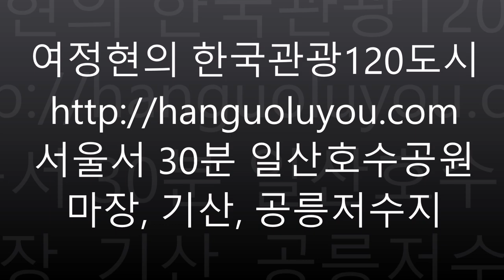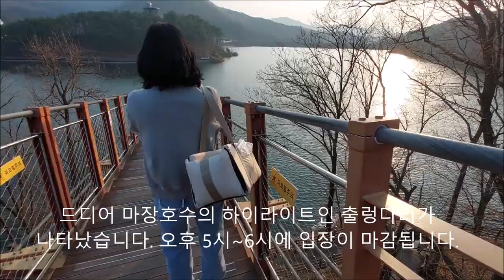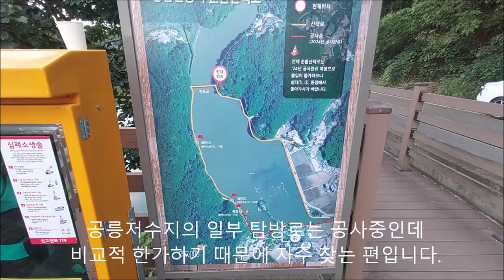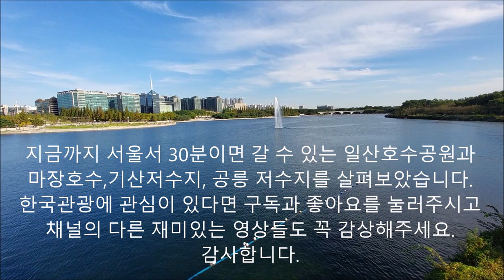[한국관광120도시] 서울에서 30분 일산호수공원 마장호수 기산저수지 공릉저수지 꽃박람회 킥보드 러닝 노래하는 분수대 드론 출렁다리 맛집 카페 오랑주리 모쿠슈라 브루다 가을나들이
서울서 30분 일산호수공원 마장, 기산, 공릉저수지
저는 현재 고양시에서 거주하는데요 일산호수
공원은 너무 유명해서 자주 방문하게 됩니다
보통은 선인장 박물관 인근에 주차하고 호수전망대에
먼저 올라 분수를 감상하며 잠시 쉬어 가게 됩니다.
호수전망대를 내려와서 잠시 걸으면 일산호수공원의
8대절경 중 하나인 팔각정에 오를 수 있습니다.
팔각정에 오르면 멀리있는 킨텍스에서 사법연수원까지
비교적 넓은 지역을 한눈에 조망할 수 있습니다.
그리고 장미와 메타세콰이어가 가득한 오솔길을
걸으면 홈플러스와 전시장건물로 진입할 수 있습니다.
킨텍스의 상설 전시장에는 봄꽃과 가을꽃을
전시하는 박람회가 매년 2번 정도 개최됩니다
전시회가 개최될 무렵에는 수 많은
인공조형물들이 호수공원에 설치됩니다.
그리고 많은 날에는 호수공원에서 꽃배나
수상자전거를 탈 수도 있습니다.
호수공원의 애수교에는 봄철 철쭉이 필때
더욱 많은 관광객들로 붑빕니다.
하지만 자전거타는 사람,조깅하는 사람 항상 많아 저는
인근 마장호수 ,기산호수,공릉저수지를 자주 방문합니다
마장호수는 거대한 출렁다리로 잘 알려졌는데요
운정역과 양주역에서 버스로도 갈 수 있습니다
공영주차장은 파주와 양주쪽 모두에 있는데요
양주쪽 주차장이 한가한 경우가 많습니다.
만약 양주시쪽에 주차했다면 30분정도
걸어서 출렁다리로 갈 수 있습니다
출렁다리로 가는 도중 감시쉬면서
 감사교육원을 바라볼 수도 있습니다
드디어 마장호수의 하이라이트인 출렁다리가
나타났습니다. 오후 5시~6시에 입장이 마감됩니다.
출렁다리는 인기가 많아 붐비는 경우가
매우 많습니다.
출렁다리를 보고 주차장으로 다시 돌아가는
도중엔 포토스폿이 곳곳에 설치되어 있습니다
출렁다리와 주차장 사이에는 오랑주리라는 대형
커피숍이 있는데 거대한 식물원을 연상시킵니다
오랑주리 커피숍 건물에 주차하고 커피를 마실 경우
주차요금을 할인받는 효과를 얻을 수 있습니다.
한편,인근 기산저수지에는 2개의 주차장이 있는데
저는 주로 시그널호텔쪽 주차장을 이용합니다.
기산저수지는 둘레가 1.7km 정도라
30분 정도 걸으면 완주할 수 있습니다
기산저수지까지 고양동 등에서 365-2번이 운행하나
1~2시간 정도로 배차간격이 긴편입니다.
마장호수에 오랑주리가 있다면 기산저수지에는
브루다라는 대형 커피숍이 위치하고 있습니다
브루다에서는 호숫가 촬영을 위한 투명한
유리로 제작한 포토스팟을 운영하고 있습니다
기산저주지의 동북쪽에는 다수의 펜션이나
미술관, 바베큐 전문점도 위치하고 있습니다
기산저수지에는 천년찻집이란 전통찻집도
있어 고즈넉한 분위기를 즐길 수도 있습니다
기산저수지에는 조명이 설치되어 야간 방문이
가능하며 이때 벌레를 주의하시기 바랍니다
마지막 공릉저수지는 금촌역에서 064쌍둥이버스를
타면 방문할 수 있고 배차간격은 40분입니다.
공릉저수지의 일부 탐방로는 공사중인데
비교적 한가하기 때문에 자주 찾는 편입니다.
마장호수와 같은 흔들다리는 없지만 호수를
가로지르는 다리는 멋진 풍광을 자랑합니다
출발한 반대쪽에서는 프렌치카페 모쿠슈라와 장곡리
마을, 놀이공원 하니랜드를 바라볼 수 있습니다.
이곳에는 비교적 많은 철새들이 있는데
금실 좋은 철새들을 자주 볼 수 있습니다
공릉저수지에는 2023년 모쿠수라라는 분위기
좋은 카페가 새로이 개장했습니다.
모쿠수라는 프랑스궁전을 연상시키는데요
다양한 빵과 음료가 가득합니다.
내부는 자그마한 정원과 아름다운 샹들리에로 장식되어
있고 호수를 보면서 우아한 시간을 보낼 수 있습니다
지금까지 서울서 30분이면 갈 수 있는 일산호수공원과
마장호수,기산저수지, 공릉 저수지를 살펴보았습니다.
채널의 다른 재미있는 영상들도 꼭 감상해주세요.
감사합니다.